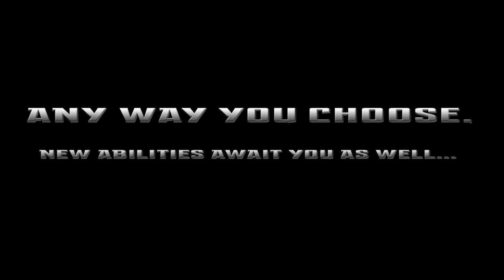The Last Federation: The Lost Technologies (Trailer)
The second expansion to the unique strategy hit The Last Federation.  Coming November 14th, 2015 to Steam, Humble Store, GOG.com, GamersGate, and Green Man Gaming.

---About The Expansion---

This expansion is focused on filling in all sorts of small pieces of the game that could use a bit of extra content, as well as adding some larger features with a surprisingly high impact. Take tech side effects, for instance: they add dual motivations to getting any tech. Do I want that tech in order to give it to some other race, or do I perhaps just want it to beef up myself a tad?

All of the races feel more unique in terms of how they evolve based on their new race-specific techs in the tech tree, and there are even 8 Hydral techs that you can go on a new mission type in order to find. Champions add a new element to combat where you may need to avoid a specific enemy ship that is doing… something strange and unexpected. You can easily tell the champion ships by their purple glow, and they have a way of exerting a bit of gravity — so to speak — on their part of the battlefield.

Last but not least, the new Tech Race game mode sees you focused on techs to the exclusion of all the usual politics or conquest. One of the tricky things is of course that you can’t let any of the other races take over the solar system while you do this. But even more so, you have to partner with other races in order to advance your own scientific interests. Just don’t partner with any race for too long, or you might find them leaving you in the dust…

---Features---

* 64 new racial techs create personality-specific developments to parallel the existing Thoraxian Evolutions.  Thoraxians can’t have ALL the fun.
* New Tech Race game mode: win the science race before any of the main races do.
* Techs now have “side effects” that can be directly beneficial to you — or other races — in combat.
* Champions: enemies that show up in combat (more on harder difficulties) and use flagship abilities that were previously your exclusive domain.
* Gorgeous new Ring World planet type, home to a very fragile ecosystem.
* More new stuff: 12 techs for everybody, 7 flagship abilities, 2 formidable turrets, and 1 new mission.

---About The Base Game---

Greetings, Hydral.  I will be your computer for this "grand strategy campaign with turn-based tactical combat."  I think that's code for "we're going to die."

Our solar system is vast and complicated, and I sense you are a little dimwitted -- so I tell you what, let's start with the simple stuff.  Like escaping with this flagship you just hijacked from a bunch of angry robots.  That seems important.

Please excuse my impertinence, but I believe you are the last of a murdered race, yes?  My records note you Hydrals were the dictators of the solar system, so basically you had it coming.  And by "it," I mean the moon that smacked into your homeworld.  Hmm.  So people really aren't going to like you until they get to know you.  Well, only you can use the scattered remnants of advanced Hydral technology, so that's something.

Look, I'm not going to tell you what to do.  My understanding is that you're trying to form the solar system's first-and-last unified federation, and that's noble enough.  But right now nobody wants that except you, and you've got 8 very diverse, very angry races to either unify or exterminate.  So... good luck with that.  I'll help how I can.

---Features of the Base Game---

- Turn-based tactical combat, with up to 5 factions competing at once.
- Extremely deep simulation of an entire solar system and its billions of inhabitants.  Even just watching everything unfold in Observer mode is entertaining, as nations rise and fall.
- Eight races each have very distinct personalities and attributes.  Each one even has its own completely unique political system.
- Difficulty levels split between the grand strategy and turn-based combat portions of the game, both ranging from quite casual to incredibly hardcore.
- Save and reload your game with ease any time, or tough it out in ironman mode.
- Composer Pablo Vega's best soundtrack to date, featuring 54 minutes of music and the vocal finale "Lay Down Your Arms."